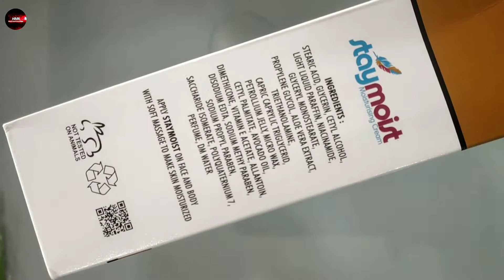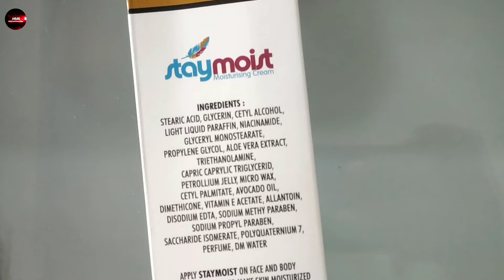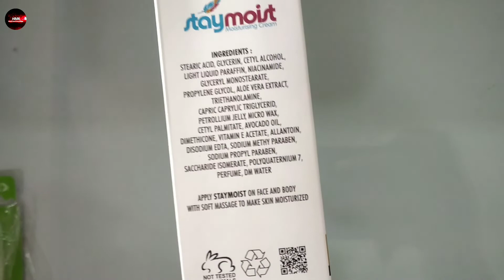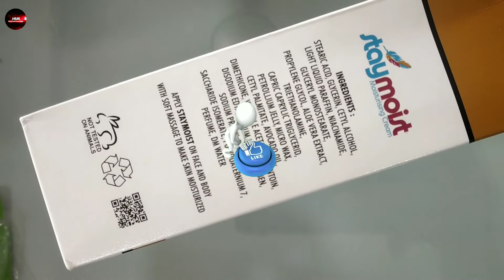Staymoist cream uses in hindi staymoist moisturising cream staymoist cream benefits sides effects